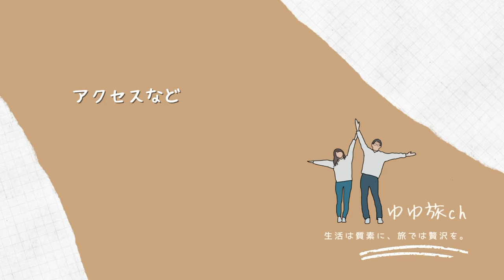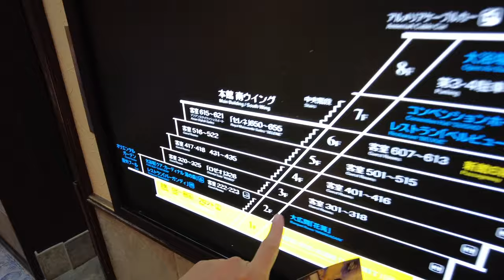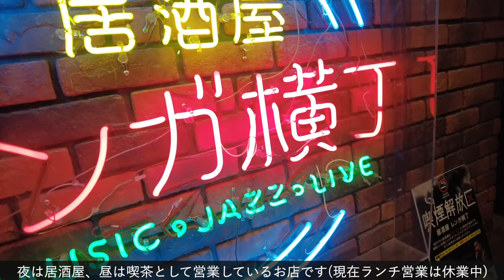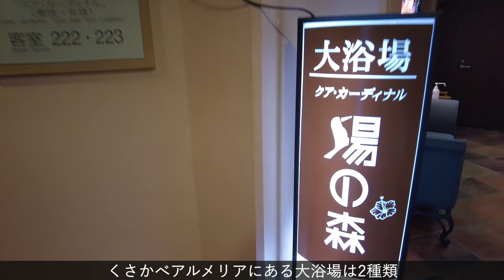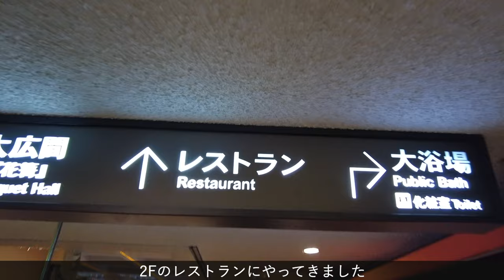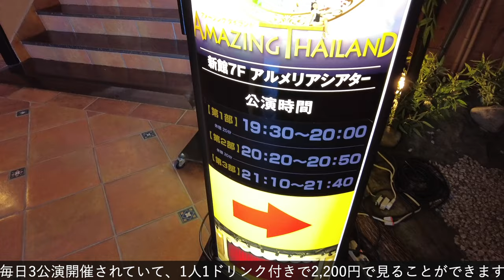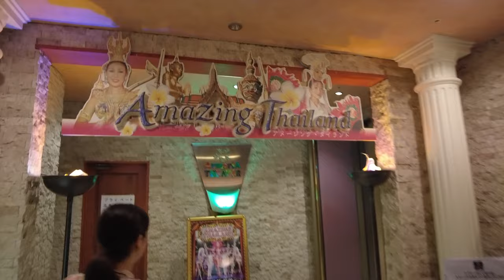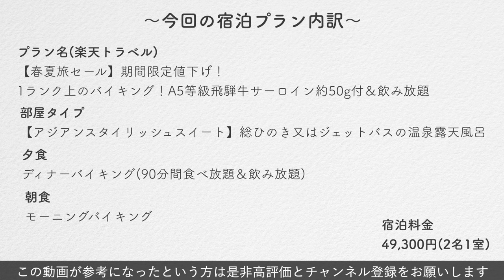【下呂温泉】大人気の温泉旅館「ホテルくさかべアルメリア」の露天風呂付きアジアンスイート客室に宿泊！観光費用まとめ💰展望露天風呂｜飲み放題付き豪華バイキング｜楽天トラベルゴールドアワード5年連続受賞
下呂温泉にある、人気の温泉旅館「ホテルくさかべアルメリア」の露天風呂付き客室に宿泊してきました！
下呂温泉にある他の老舗旅館に比べ、露天風呂付き客室の値段がリーズナブルだと思います。
個人的には、家族連れにおすすめしたい旅館です！

【紹介した宿泊プラン】
◆プラン名：【春夏旅セール】期間限定値下げ！1ランク上のバイキング！A5等級飛騨牛サーロイン約50g付＆飲み放題
◆部屋タイプ：【アジアンスタイリッシュスイート】総ひのき又はジェットバスの温泉露天風呂
◆シアター代金：2,200円/人
合計金額：2,3518円/人

👇宿泊予約はこちらから！
下呂温泉　ホテルくさかべアルメリア 宿泊予約【楽天トラベル】
※楽天トラベルは、5と0の付く日が安く予約ができます。

✅下呂温泉の他のおすすめ旅館の動画はこちらから

【もくじ】
0:00 オープニング
0:16 くさかべアルメリア紹介
0:48 ホテルまでのアクセス
1:20 チェックイン
2:12 彩り浴衣
3:00 ケーブルカー
3:54 客室タイプ紹介
5:14 ルームツアー
12:25 館内施設紹介
14:52 飲み放題付きバイキング
17:39 名物のニューハーフショー
20:02 モーニングルーティン
21:27 朝食バイキング
22:17 チェックアウト
23:02 宿泊プラン・料金紹介